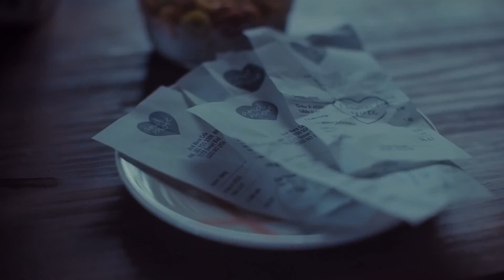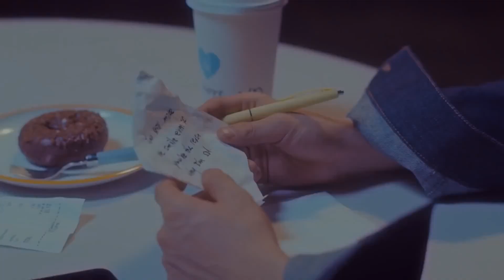Bang Yedam - Wayo vostfr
Bang Yedam a finalement fait ses débuts. Il débutera officiellement avec Treasure en juillet prochain. En attendant, voici "Wayo". Une chanson sentimentale d'une rupture non acceptée. Finalement, 7 ans après Kpop Star, il fait ses débuts en solo~